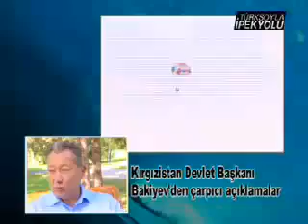Bakiyev den Seyfullah Türksoy a özel açıklamalar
Seyfullah Türksoy